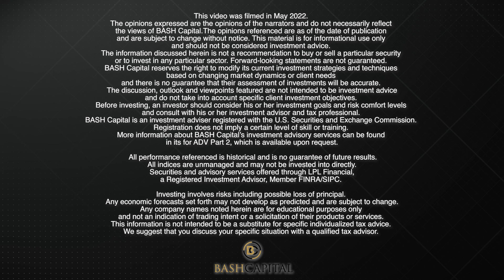BASH Capital- May 2022 Market and Economic Update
Check out the May 4th, 2022 Market and Economic Update with BASH Capital's Chief Investment Officer, Scott A. Shaw, CFA®, CFP®